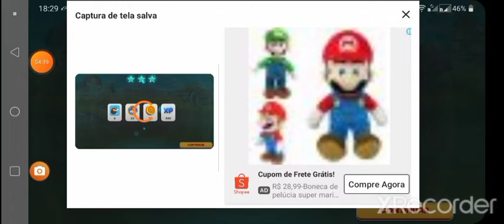LOONEY TUNES WORLD SHEEP RAIDER #88 (Ralph Lobo) JEAN COYOTE YOUTUBE